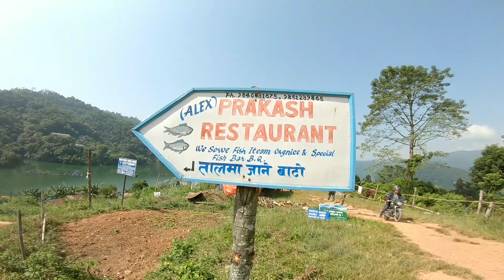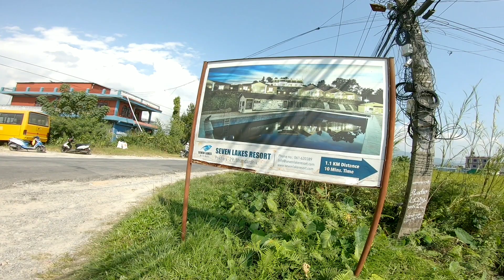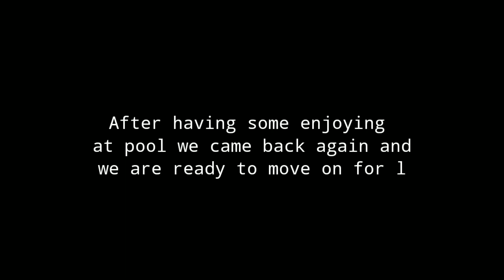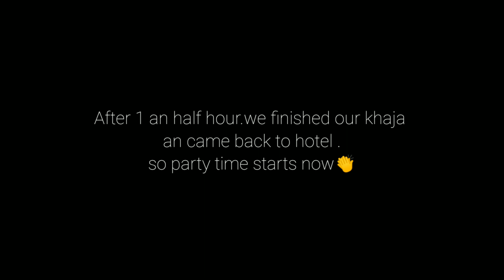what we planned an what we did.....?Ride to /lekhnath /seven lake resort/Begnas majhikuna/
Beautiful place with good environment ..good hospitality .. lekhnath seven lake resort .hope u guys will love the video .stay safe thankyou everyone